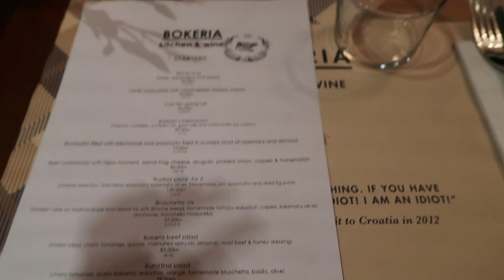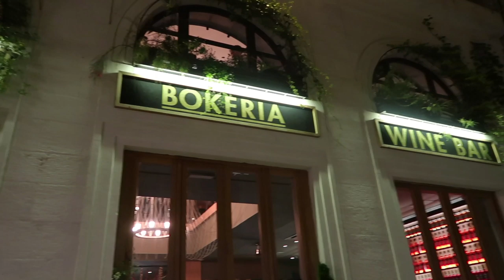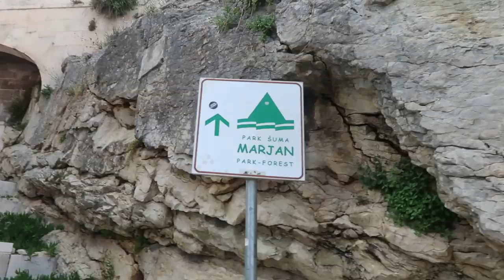CROATIA TRAVEL GUIDE 2019! Split, Plitvice Lakes, Diocletian's Palace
Open for all the important details!! ***

So my boyfriend and I went on an EPIC 18-day EURO trip!! We went to a lot of different cities and countries!! Here is our first stop Split, Croatia. Hope you love this city as much as I did!

I N S T A G R A M: @msbrittanysarah
T W I T T E R: @msbrittanysarah
S N A P  C H A T: @msbrittanysarah
F A C E B O O K